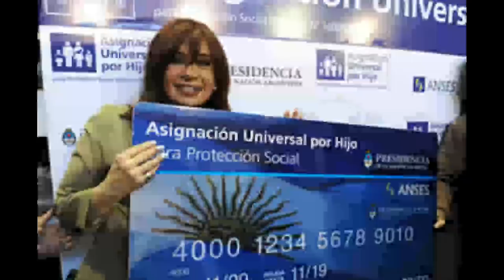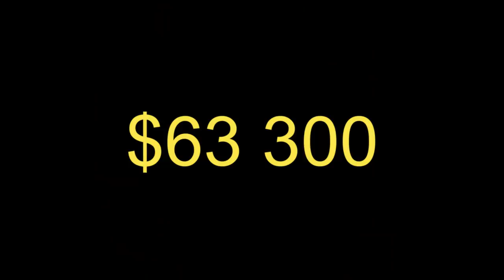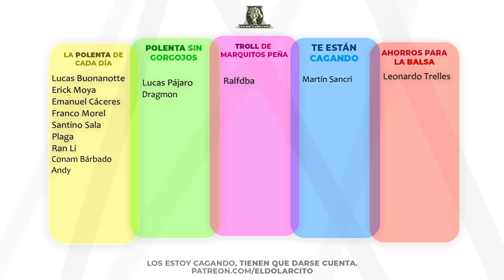Se Puede Vivir Sin Trabajar? Sí.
Grupo de Telegram de Danna Capital👇👇
Alertas sobre cripto gratis!🔔